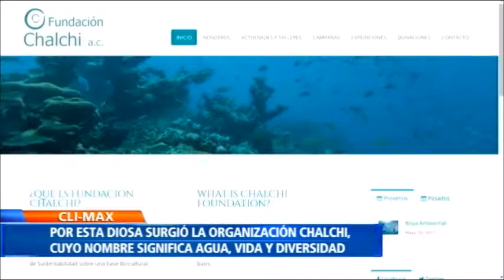Disney anuncia nueva acción a favor del medio ambiente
Con el fin de reafirmar su compromiso con el medio ambiente, la compañía eliminará  las pajillas de plástico el próximo año, en cada una de sus tiendas y parques de diversión. La decisión significaría la reducción de 175 millones de pajitas y 13 millones de agitadores al año.

Además, señala que disminuirá el uso de bolsas de plástico en hoteles, cruceros y parques, al igual que las tazas de polietileno. Las metas establecidas por esta compañía internacional irán acompañadas del fortalecimiento de diversas campañas de reciclaje para reutilizar elementos que aún pueden usarse en diferentes actividades.

Directora: Harriet Hidalgo. Twitter: @HarrietHidalgo
Productora periodística: Liliana Sinisterra. Twitter: @LilySinisterra
Periodista: Juan Andrés Beltrán: Twitter @JAndresNTN24
Periodistas Practicantes: Ximena González Twitter: @kximenags y Valentina Molina Twitter: @ValenMolinaE